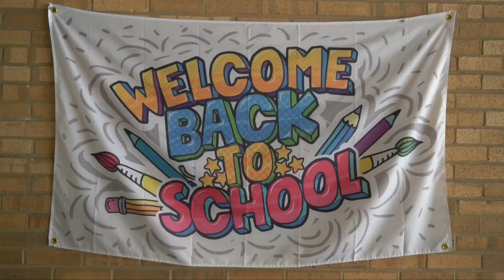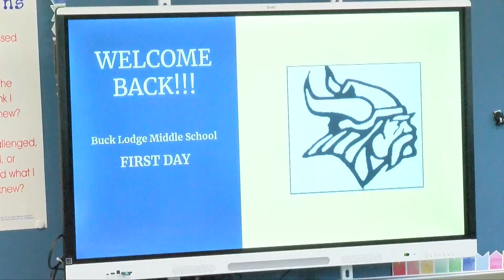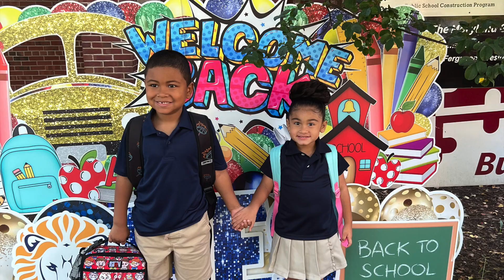PGCPS - First Day of School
The students of Prince George's County Public Schools return to the building for their first official day of school. Have an amazing school year!